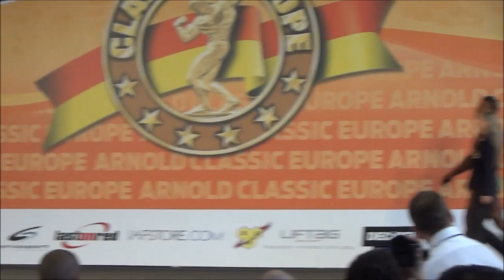Arnold Classic Europe 2014. Entrega de trofeos en master +90 kgs.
Entrega de trofeos en categoría de culturismo masculino máster de 40 a 49 +90 kgs en el Arnold Classic Europe 2014 amateur celebrado en el Pabellón de Cristal de la Casa de Campo de Madrid.